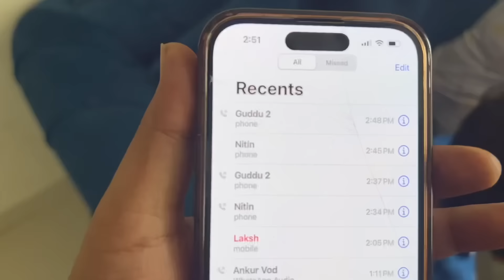Swimming Pool Jane ki Zid Shuru || Chiku Malik Vlogs